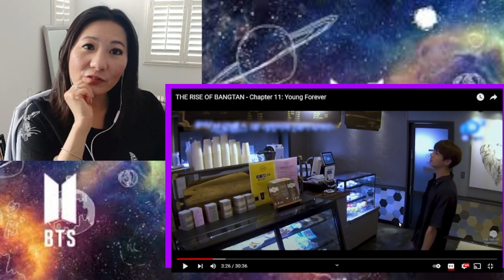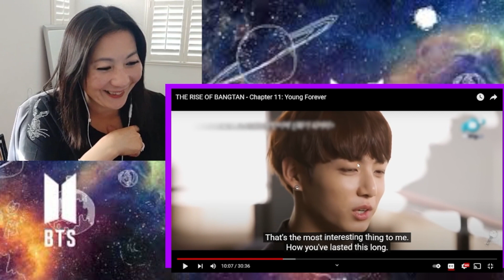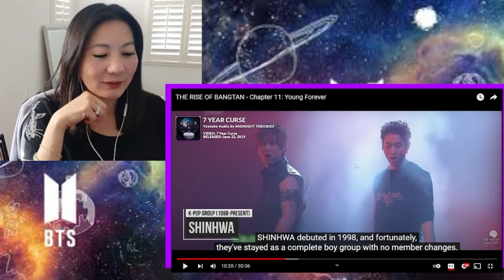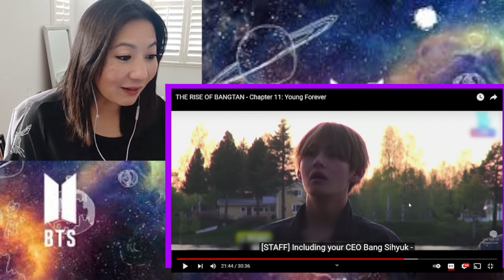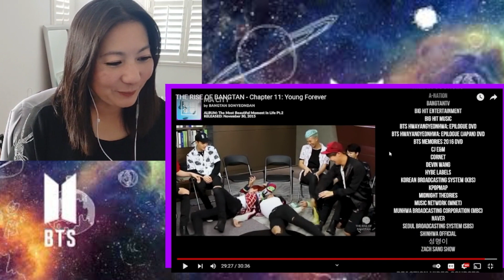Asian Mom 1st watching | Rise of Bangtan Chapter 11: Young Forever | Growth & Sincerity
Here is my first watch reaction to the Rise of Bangtan Series, Chapter 11. I am not a new ARMY but I am sure there are things I did not know about these amazing group of young artists, as well as the general Kpop industry as a whole.

Join me as I watch the series and get to know BTS even more, and see if this rabbit hole is any deeper...

~ Reaction to THE RISE OF BANGTAN - Chapter 11: Young Forever
~ THE RISE OF BANGTAN – Chapter 11: Young Forever by Wuci_Wuci